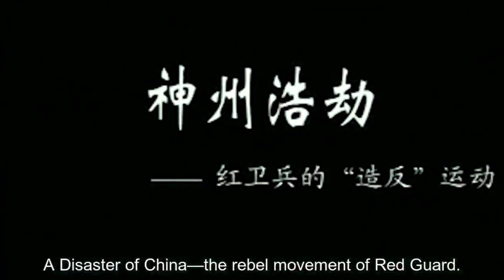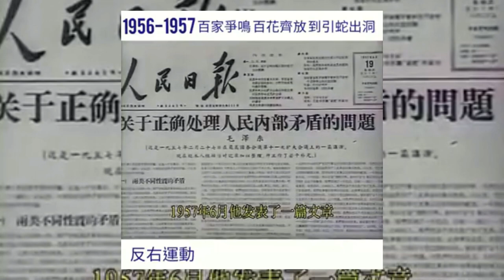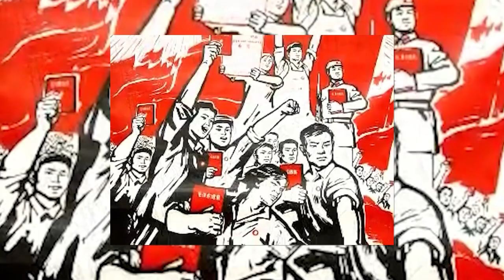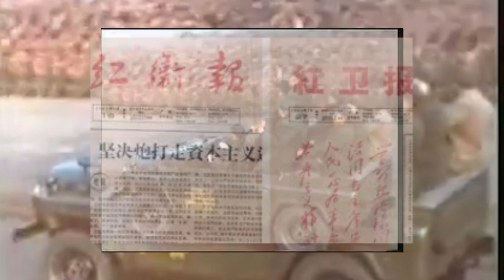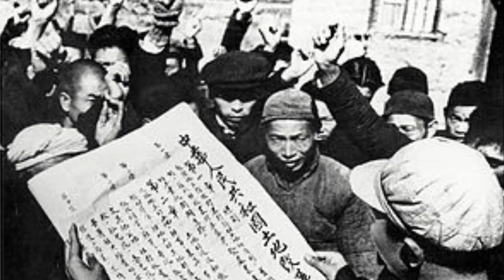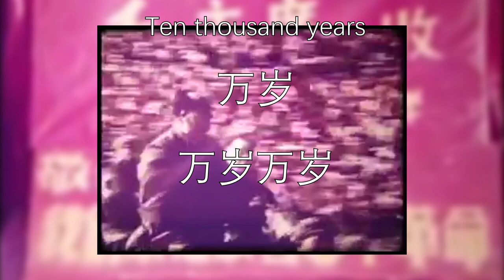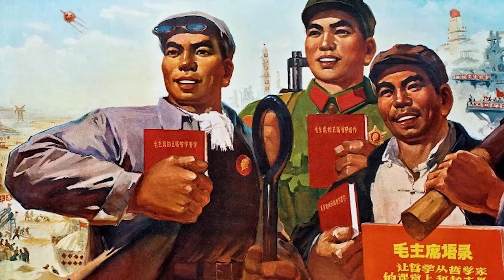Youth Unleashed: China's Cultural Revolution Unveiled | History Documentary - Part 2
Discover the roots and early years of the Cultural Revolution as we examine its profound impact on Chinese society and politics. Dive into the complexities and truths of this significant period, gaining a deeper understanding of the forces that ignited perpetual revolution.

Key Players and Events: Join us as we take a closer look at the key players who shaped this tumultuous era. We'll delve into the lives and actions of those who left an indelible mark on the country and its people.

Educational Insights: Whether you're a dedicated history enthusiast or simply curious about this fascinating period, our video promises to provide valuable insights and information. Our analysis and commentary offer a fresh perspective on the Cultural Revolution's lasting legacy.

Don't miss this opportunity to deepen your understanding of modern Chinese history.

Join us on this enlightening journey through history, as we continue to shed light on the forces that shaped China's past and continue to influence its future.

Video Title: Youth Unleashed: China's Cultural Revolution Unveiled | History Documentary - Part 2

This video is about Youth Unleashed: China's Cultural Revolution Unveiled | History Documentary - Part 2. But It also covers the following topics:

China's Cultural Revolution
Historical Deep Dive
Secrets Of China

✅  About DaveeyG Does Chinese.

Welcome to DaveeyG Does Chinese! Journey with Dave through the fascinating Chinese history, philosophy, and anthropology world. Uncover ancient stories and delve into China's vibrant present. Join me for a captivating exploration of China's rich culture and heritage.

🔔From ancient tales to modern insights, we've got it all.

CODE:
DGC&x%